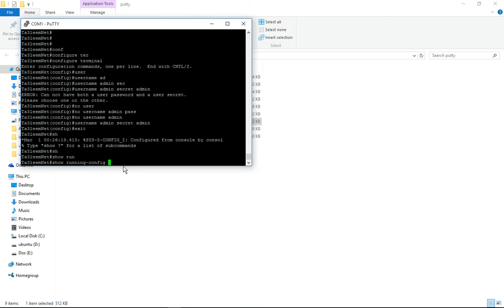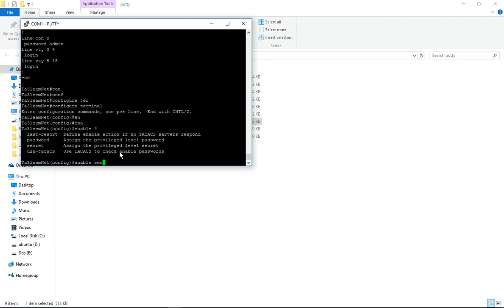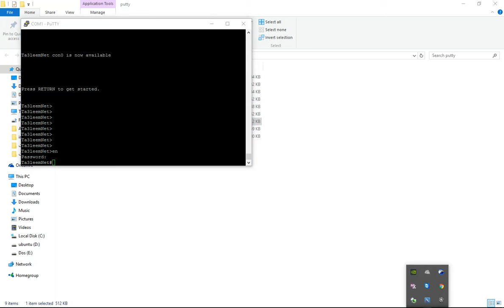ورشة الشبكات الحاسوبية | Cisco Labs اللاب التاسع